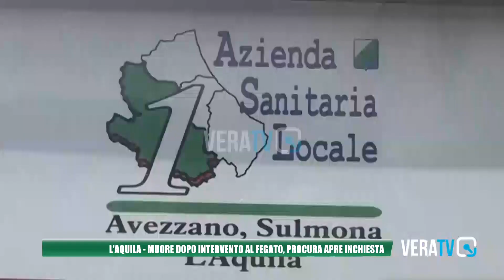L'Aquila - Morto dopo intervento al fegato, aperta inchiesta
Sulla morte del 62enne Felice Le Donne